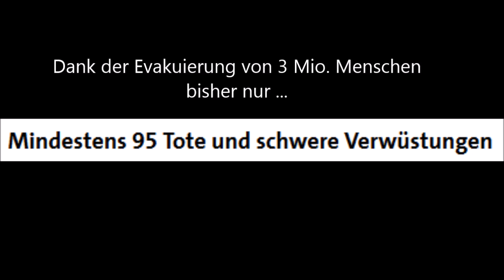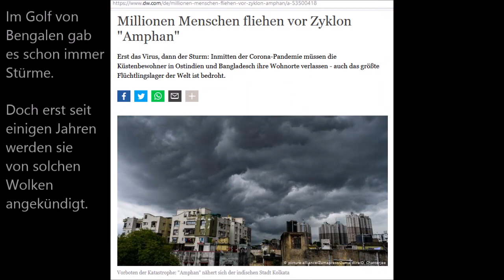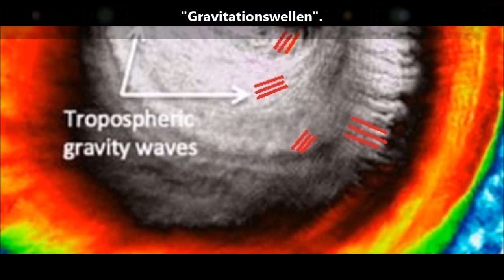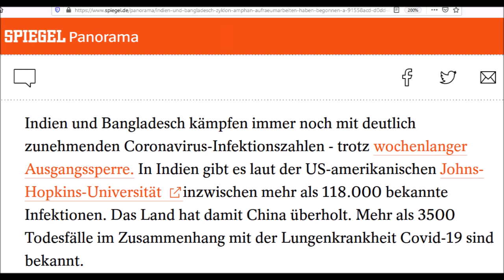Zyklon Amphan hilft nach